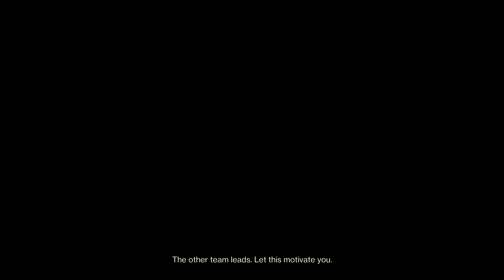Destiny 2_20230116211719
Carry me Sean